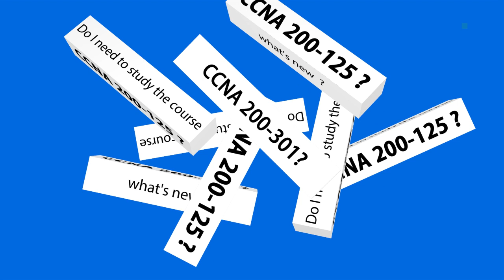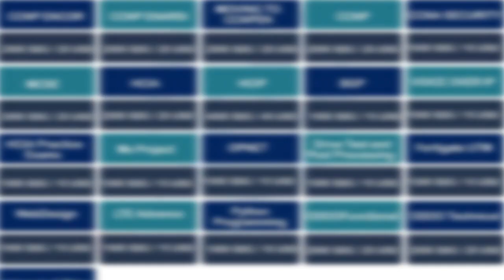CCNA 200-301 Course Promo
We at Network Plus Training Center, dedicated and hard working to provide the best quality of ICT and Management Courses. We do provide the courses In-Class, Online and Recorded Videos.

Download the course/ Enjoy the course/ Do the final project/exam Then Get the Certificate

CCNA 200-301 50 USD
CCNP (ENCOR + ENARSI) 80 USD
CCNP ENCOR. 50USD
CCNP ENARSI 30 USD
CCNA Security 50 USD
MCSE 2016 60 USD
HCIA R&S. 60 USD
HCIP R&S 80 USD
HCIA Practice Exams 50 USD
HCIA Cloud Computing 60 USD
HCIA Transmission. 60 USD
BGP 50 USD
Voice Over IP .50 USD
OPNET .50 USD
Drive Test and Post Processing 50 USD
Fortigate UTM .50 USD
LTE Advance. 50 USD
Python Programming 50 USD
ODOO Functional 50 USD
ODOO Technical 50 USD
Internet of Things .50 USD
Network+ 50 USD
Juniper Routing Technologies 50 USD
IPv6 Deployment 50 USD

Courses
5G RAN Technologies 50 USD
5G Transceivers 50 USD
Internet of Thing 50 USD
Opnet 50 USD
MS Project 50 USD
WebDesign 50 USD

Pure Practical-Lab Courses
CCNA Practical 40 USD
Fundamentals of Computer Networks 40 USD
Site to Site IPSec VPN 40 USD

Download the course/ Enjoy the course/ Do the final project/exam Then Get the CertificateNetwork Plus Training Center